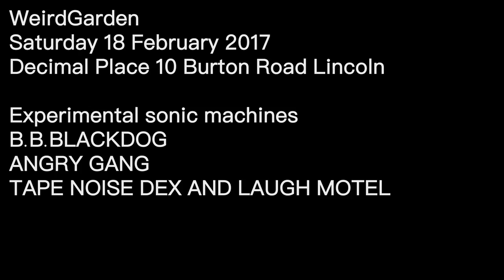Weird garden 18th February 2017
Experimental sonic machines
Tapenoise Dex and Laughing motel
Angry gang